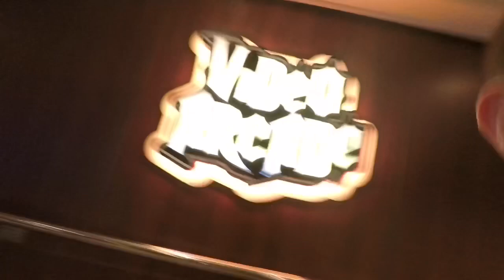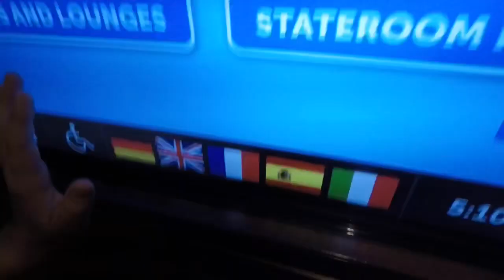Lit time on the zip line 🔥Vlog 11